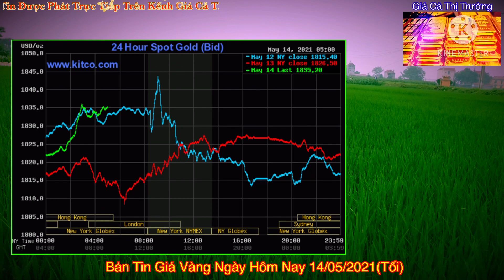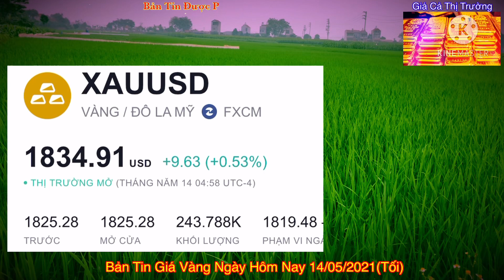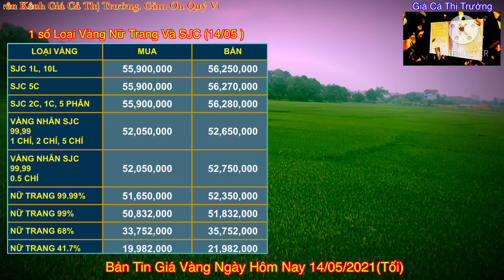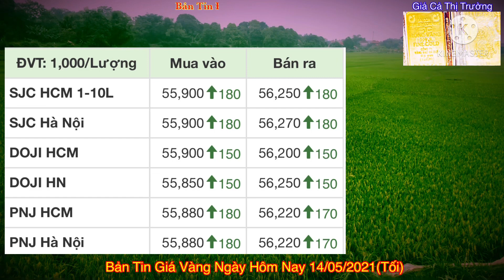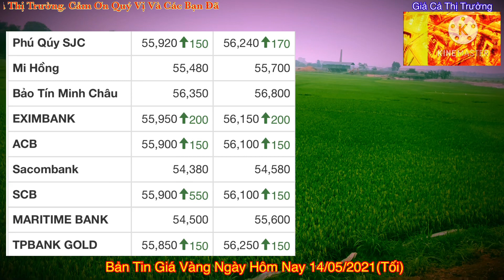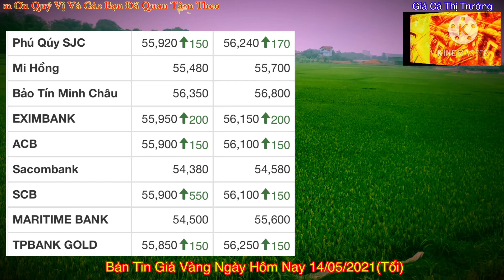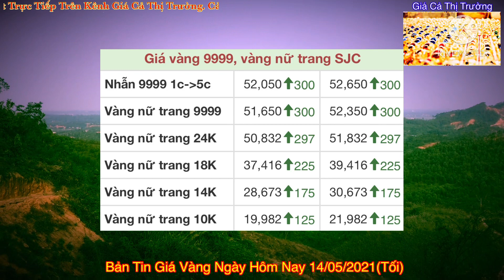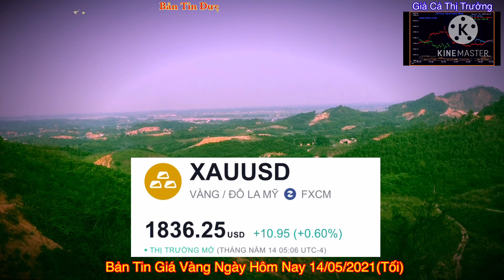Giá vàng hôm nay 9999 ngày 14/5| TIẾP TỤC TĂNG || Bảng Giá Vàng SJC 9999 24K 18K 14K 10K